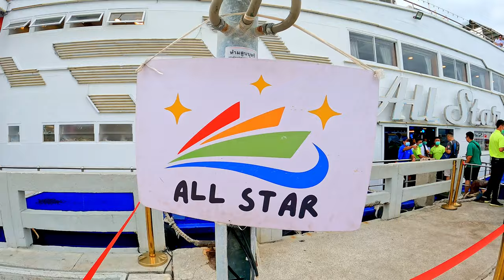Pattaya LadyBoy 👯‍♀️ Cabaret Show | Buffet Dinner Cruise | Transgender Show | Pattaya 2024 Thailand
🥘Enjoy buffet dinner with a twist on a cruise ship in Pattaya. Dinner includes seafood, Thai, Western and sometimes Indian food options which you can sample while cruising on Pattaya sea and watching a transgender ladyboy cabaret show👇

🚢The cruise is beautifully decorated and there’s a variety of food options to choose from  on the menu . There is also free flowing alcoholic beverages including beer, as well as soft drinks.

Highlights of the tour:

✅Buffet dinner cruise with cabaret show performed by ladyboys
✅International buffet
✅Unlimited beer and soft drinks
✅Optional round-trip transfer to your Hotel in Pattaya city.

Itinerary

6:00 pm
Check-in at Pier E, Bali Hai Pier

6:20 pm
Get into the ship

6:35 pm
Depart from the pier and enjoy a well-selected buffet dinner

7:15 pm
Enjoy cabaret show

7:35 pm
Take photos with your favorite ladyboy (100 THB/photo, pay on-site)

7:45 pm
Arrive back at the pier and depart for your hotel.

🅱️To book this tour contact Classic Global Travel:
Thammatorn Junprasert - Managing Director
📞Telephone: + 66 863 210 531

Ameet & Noreen
The Ranas